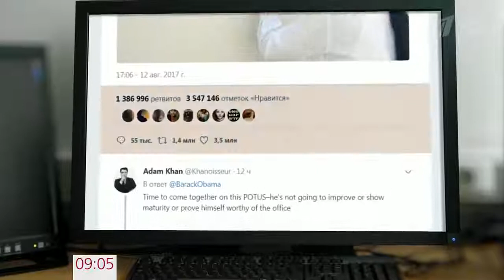Мария Захарова предложила Бараку Обаме несколько цитат Нельсона Манделы для его твиттера